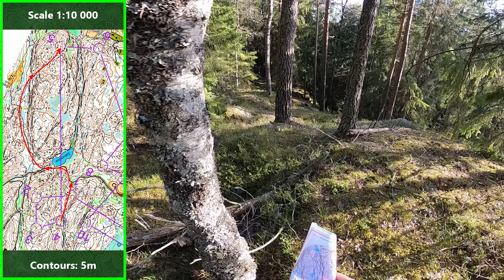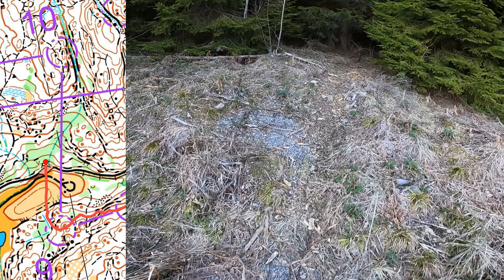Orienteering: Grønmo, Oslo. 20.04.2023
• Results

• Specs
Model: GoPro Hero 8
Stabilization: On HyperSmooth 2.0
Video Features: 2K60 with SuperView
Micro SD Card: 256 gb
Cable: USB 3.1 – Type C, 1 m.
Powerbank: Goji 5000 mAh
Battery vest: SweNor Batterivest for Headlight or Powerbank.
Headlamp: Silva Exceed 4x 2000 lumen

• About me
I'm Deaf from Ukraine. Now in Norway.
Rank: Master of Sports among the Deaf.
History of the European Championship:
- 2008 in Estonia: 1st and 2nd place. Distance: long and sprint.
- 2016 in Czech Republic: fourth place. Distance: middle.
- 2022 in Finland: 1st and 1st place. Distance: sprint and middle.
Orienteering since 2006 until now.